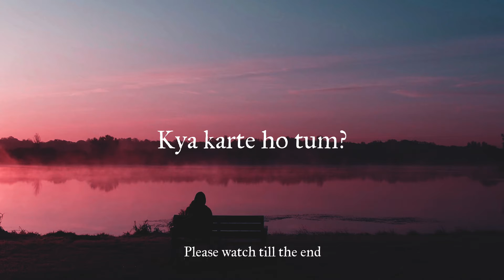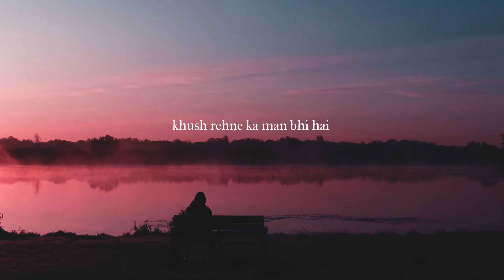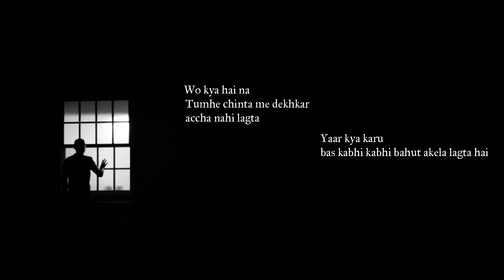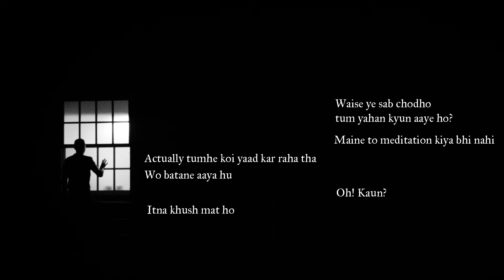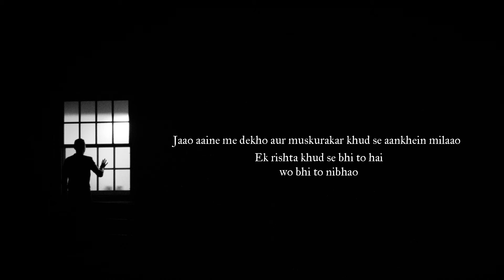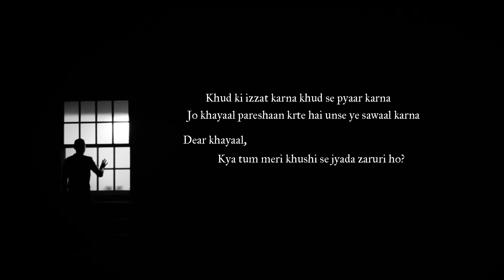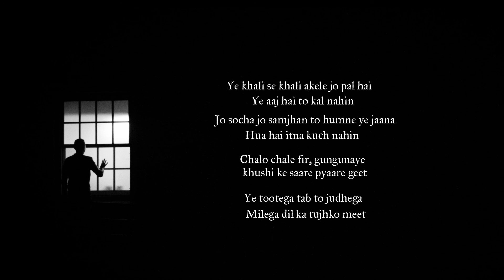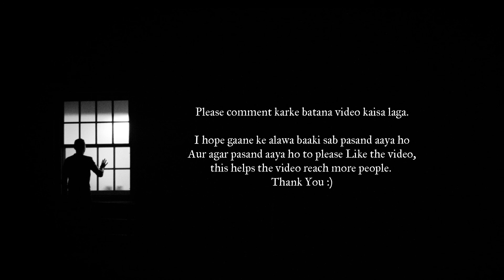Kya karte ho tum? - A poem about loneliness | Hopes Poetry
The idea for this poem came on an evening when I was feeling lonely and logo se baat karne ka man nahi that and bas sad feel horaha tha for some reason.
So these lines came to my mind - Kya karte ho tum? jab akela lagta hai. And then it continued...
Also, the first dialogue in the poem is from the web series Queen's Gambit by Alice Harmon (mother of Beth Harmon). This had a major impact on me when I first watched it. I'm very happy that I was able to write a poem that can incorporate this dialogue.
Shukriya:)
👋If you are new here please do check my other videos and
⭐About me:
Hi!, I'm Abhishek Bairagi. An engineering graduate from IIT Hyderabad.
I upload poetry, storytelling, and Music+poetry videos on this channel. I feel happy when my videos end with a smile on the viewer's face. I write about various topics motivational poems, problems in life, love, etc.
It is a long journey. I will try my best to write the truth and keep your 'Hopes' alive.
📝Credits :
Initial Dialogue is from Queen's Gambit Web Series on Netflix